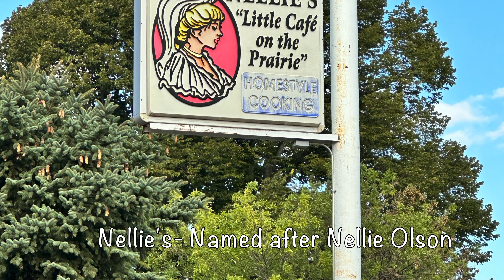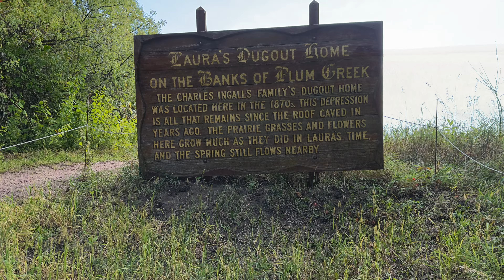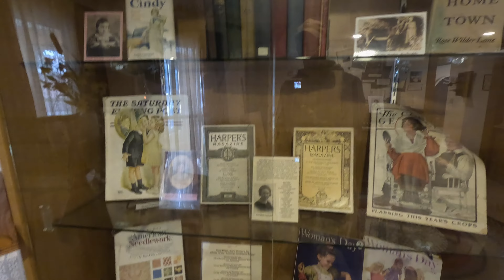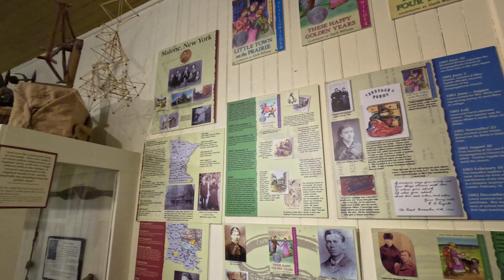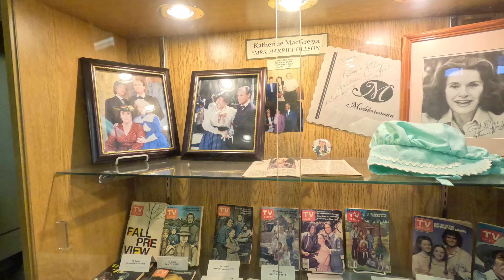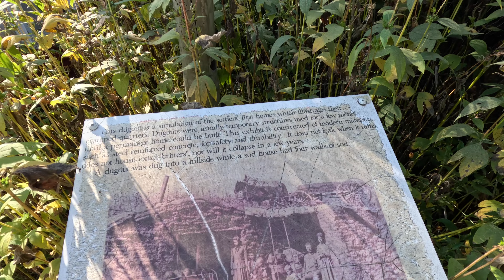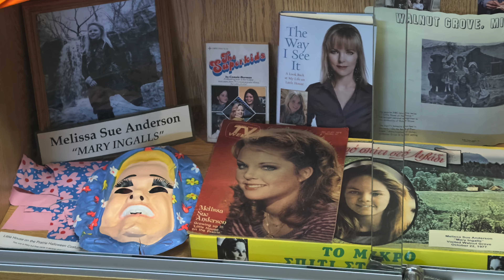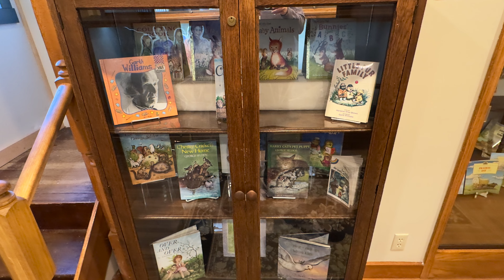Walnut Grove, Minnesota--Laura Ingalls Wilder Museum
We had the opportunity to visit the dugout home of Laura Ingalls Wilder along Plum Creek in Walnut Grove, Minnesota.  We went to the Laura Ingalls Wilder Museum and dined at Nellie's "Little Cafe on the Prairie", where we had a delicious breakfast and excellent service.  We stayed at Plum Creek Park- a picturesque place with large shaded lots, Lake Laura, trails for hiking and great photo taking opportunities.

America- King Oak
Home Flower- Ben Goldstein
Have You Ever Really Lived- Michael Shynes
Hold Back The Sun- The Lighthearts

Thank you for being a part of our travels as we make memories.

Matthew and David
Two Spirits Travels

All information on the website and our social media pages is provided in good faith, however we make no representation or warranty of any kind, express or implied, regarding the accuracy, adequacy, validity, reliability, availability, or completeness of any information.  UNDER NO CIRCUMSTANCE SHALL WE HAVE ANY LIABILITY TO YOU FOR ANY LOSS OR DAMAGE OF ANY KIND INCURRED AS A RESULT OF THE USE OF THE WEBSITE OR SOCIAL SITES/APPLICATION OR RELIANCE ON ANY INFORMATION PROVIDED ON THE SITE AND OUR SOCIAL MEDIA OUTLETS.

The website and our social media pages may contain (or you may be sent through the Site or our social media pages) links to other websites or content belonging to or originating from third parties or links to websites and features in banners or other advertising. Such external links are not investigated, monitored, or checked for accuracy, adequacy, validity, reliability, availability, or completeness by us. WE DO NOT WARRANT, ENDORSE, GUARANTEE, OR ASSUME RESPONSIBILITY FOR THE ACCURACY OR RELIABILITY OF ANY INFORMATION OFFERED BY THIRD-PARTY WEBSITES LINKED THROUGH THE SITE OR ANY WEBSITE OR FEATURE LINKED IN ANY BANNER OR OTHER ADVERTISING. WE WILL NOT BE A PARTY TO OR IN ANY WAY BE RESPONSIBLE FOR MONITORING ANY TRANSACTION BETWEEN YOU AND THIRD-PARTY PROVIDERS OF PRODUCTS OR SERVICES.

The Site and our social media pages may contain links to affiliate websites, and we receive an affiliate commission for any purchases made by you on the affiliate website using such links.

We are not travel experts, mechanical experts, and we are not making recommendations on any campgrounds, activities, facilities, or businesses.  We are simply sharing our love of travel, and our personal experiences.  We hope you find our experiences helpful and maybe even inspire you or bring a smile to your face.  We are just glad you’re here and sharing in our lives.

Copyright @twospiritstravels 2023. Any illegal reproduction, storage in a retrieval system, or transmittal in any form or by any means except as permitted under the United States Copyright Act and/or without the prior expressed written permission from Two Spirits Travels will result in immediate legal action.